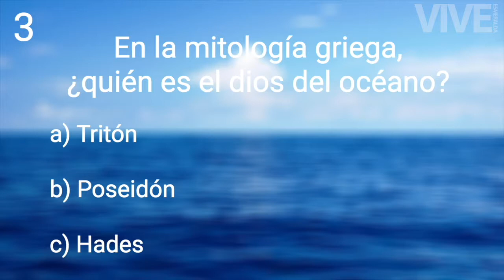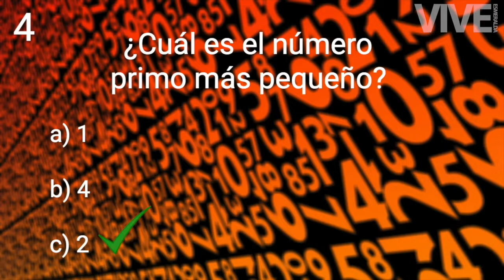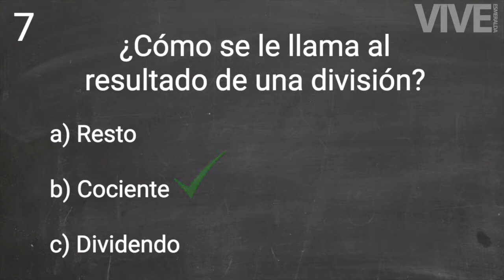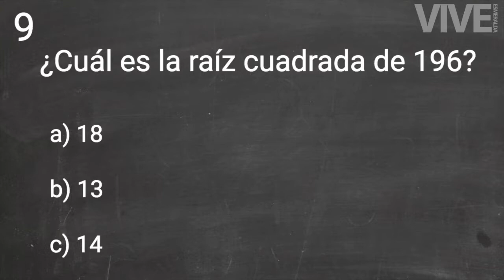Test: ¿Sabes más que un niño de primaria?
Resuelve este divertido test y descubre si sabes más que un niño de primaria.